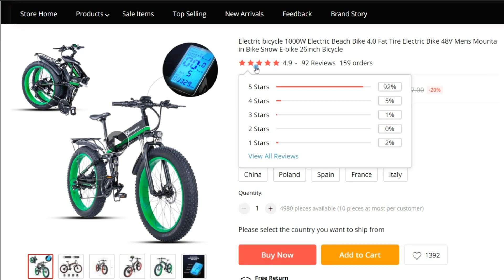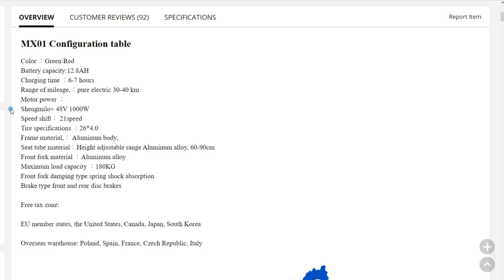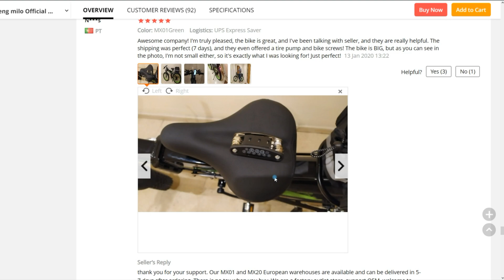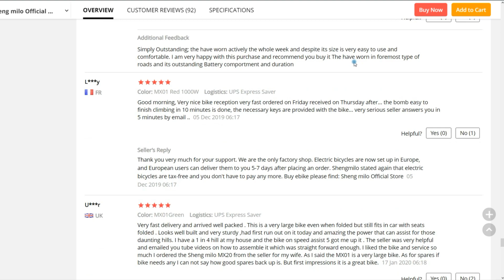ELECTRIC BICYCLE with ALIEXPRESS 48V 1000W ELECTRIC FATBIKE Sheng milo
Sheng milo MX01 electric Bicycle.
View customer reviews
MX01 Configuration table
Color ：Green\Red
Battery capacity:12.8AH
Charging time ：6-7 hours
Range of mileage,：pure electric 30-40 km
Motor power ：
Shengmilo+ 48V 1000W
Speed shift： 21speed
Tire specifications ：26*4.0
Frame material,： Aluminum body,
Seat tube material：Height adjustable range Aluminum alloy, 60-90cm
Front fork material ：Aluminum alloy
Maximum load capacity ：180KG
Front fork damping type spring shock absorption
Brake type front and rear disc brakes
This channel is dedicated to reviews and unpacking of various products from China.
If you use a product from the video, share your opinion about it with other people in the comments.